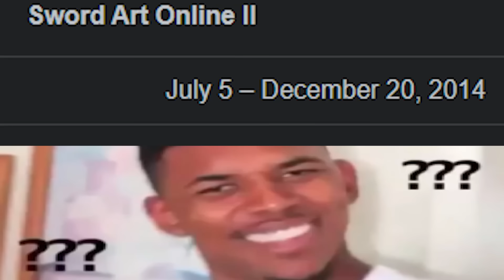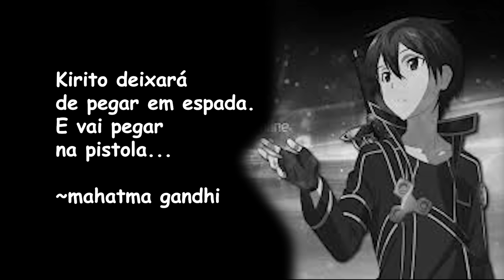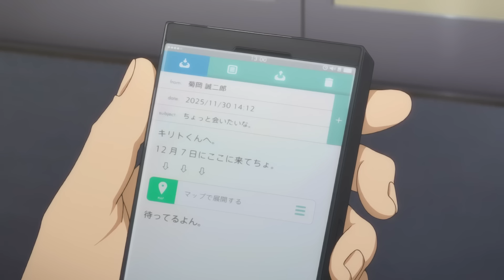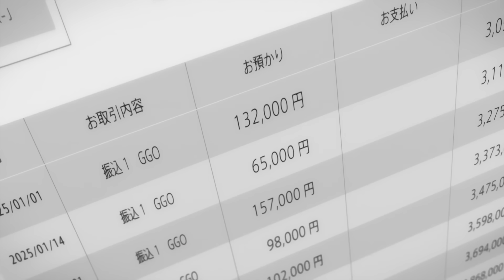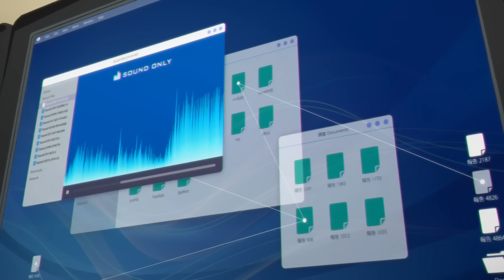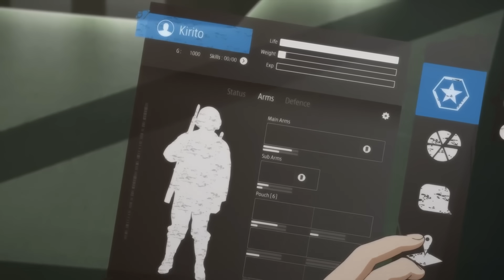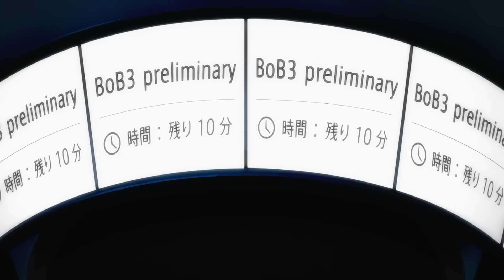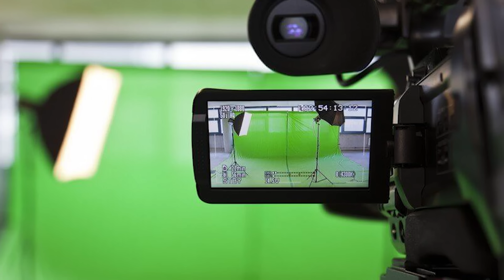SWORD ART ONLINE VERSÃO FREE FIRE KKKKKKKKKKKKKKKKKKKKK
E COLETE SUAS 50 MOEDAS COM O CÓDIGO: HSRVER10XEDLFE

editor:@lucspdm
parte 2 semana que vem!